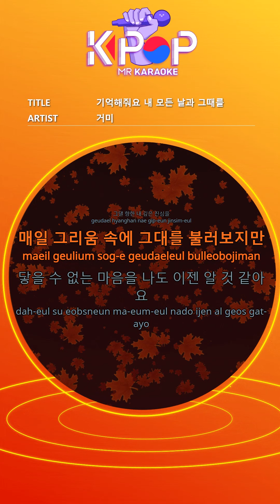[KPOP MR 노래방] 기억해줘요 내 모든날과 그때를 - 거미 (With Melody Ver.)ㆍRemember Me - GUMMY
[Eng-Sub]

Are you listening to all these stories?
My deep heart for you
I call you in longing every day
I feel like I can't reach you now
I can't let you in me
It doesn't work well
The more you try to push against your mind
It hurts so much more
Do you remember all my stories
After this passing season
I know it'll be far away one day
I'm pushing you too hard
Even if my heart hurts like crazy
Are you listening to all of this?
On a day that tears up for no reason
Remember all my days and then
As you erase, it becomes clearer
My heart hurts but I have to send you
Remember me I only loved you

ⓒMusicen. MR